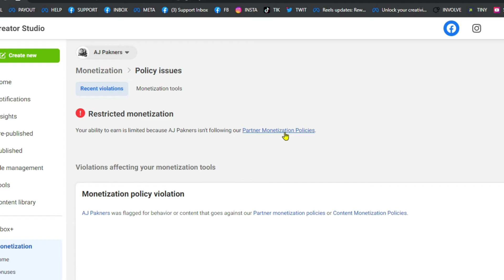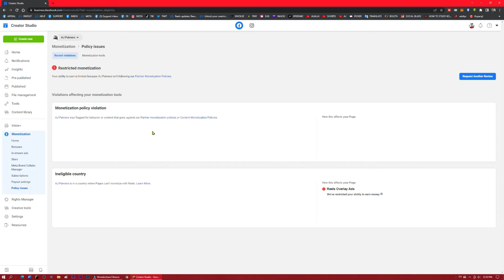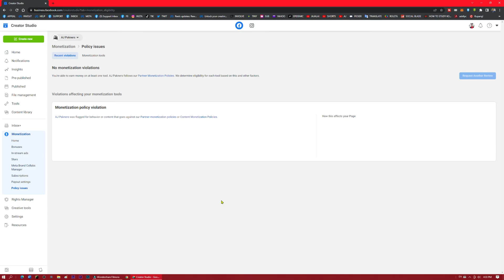HOW TO REMOVE FLAGGED FOR BEHAVIOR VIOLATION ON FACEBOOK | paano alisin ang flagged for behavior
This video is a tutorial on removing a flagged for behavior on a Facebook page.